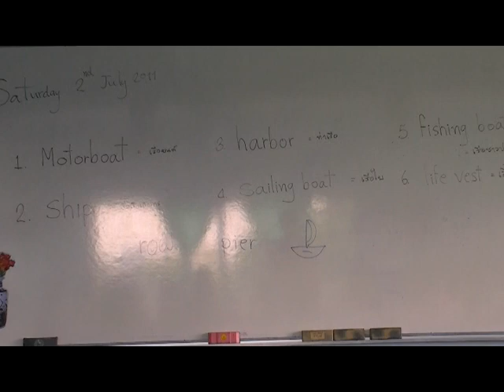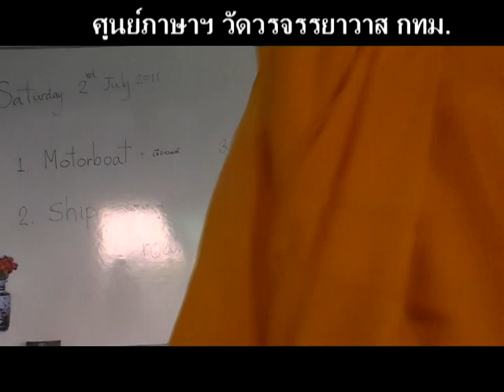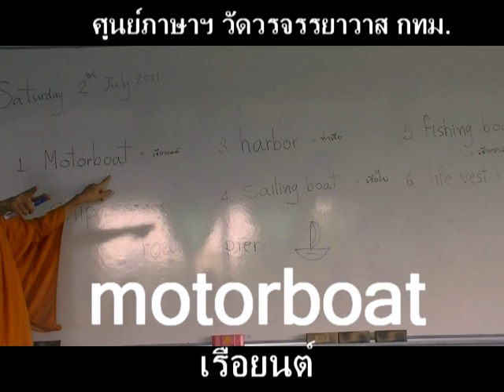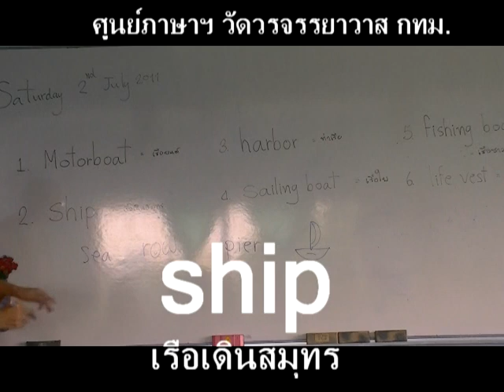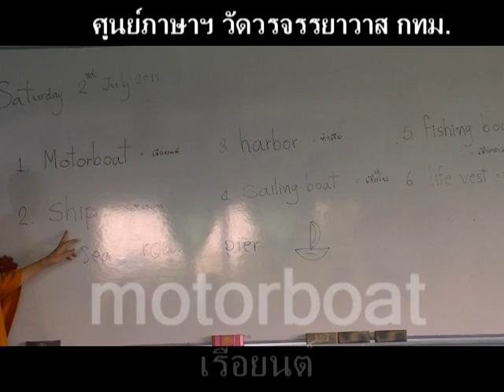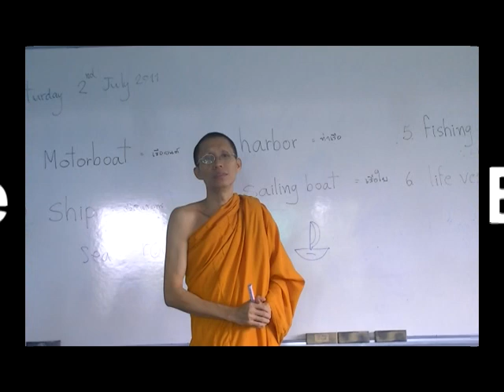suraphet 916 English Teacher Suraphet อังกฤษสำหรับเด็ก disc 1